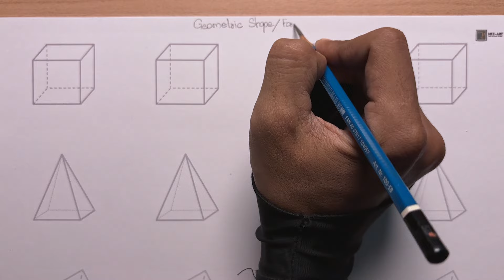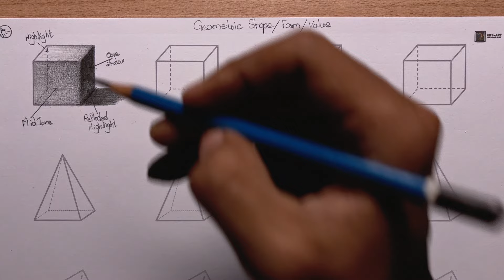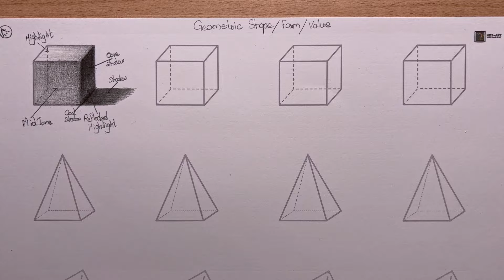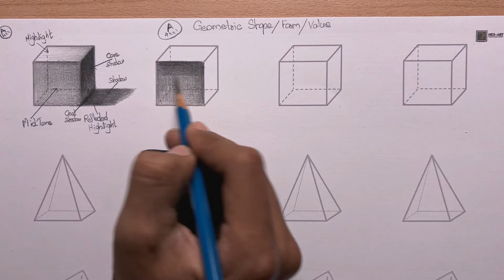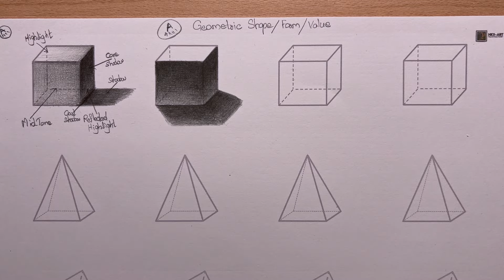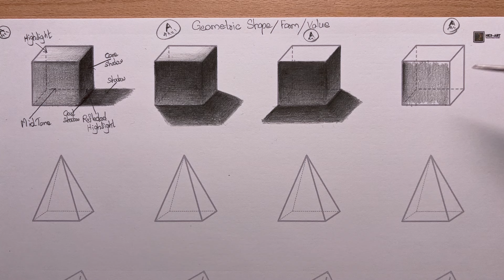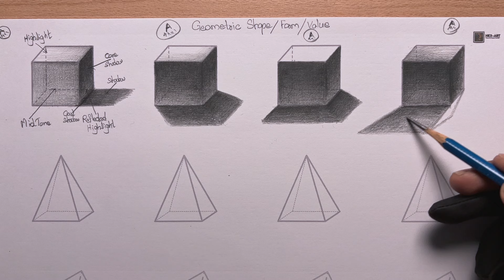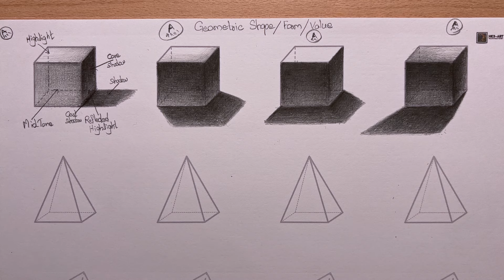ခဲပန်းချီ ပညာဒါနအစီအစဉ် - Lesson 67/ Pencil Shading Techniques of Cube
မျက်နှာပြင်အပြားဖြစ်တဲ့ cube ကနေစတင်ပြီး တဆင့်ချင်းကို လေ့ကျင့်နိုင်မှသာ သက်ငြိမ်ပန်းချီများကို လက်တန်းရေးဆွဲနိုင်မှာဖြစ်ပါတယ်❤️

Step by step pencil sketch drawing tutorial from start to end for beginners.Since I am providing free lessons on pencil painting, from basic pencil handling to how to draw portraits of people, if it is beneficial for beginners and those who want to learn, you can subscribe to my channel and practice.